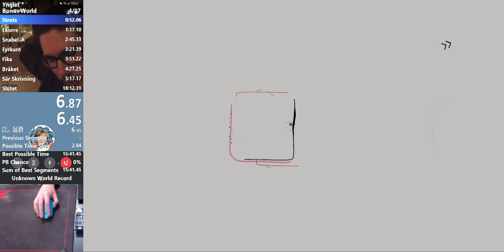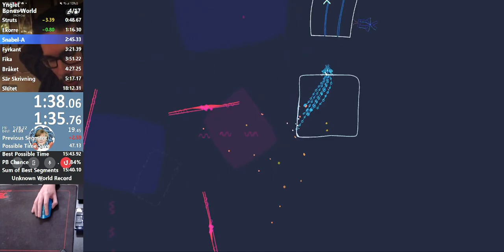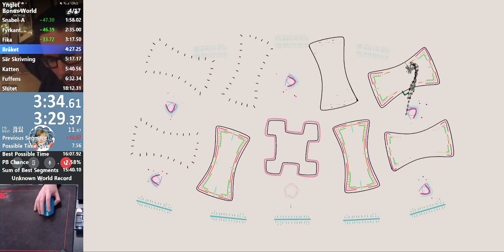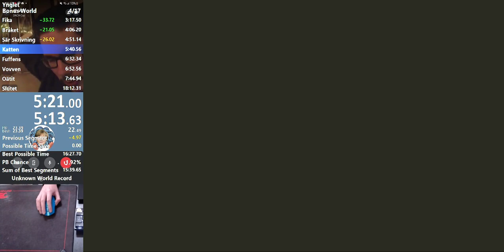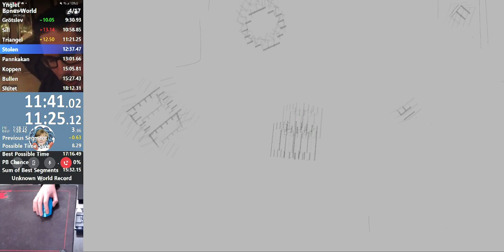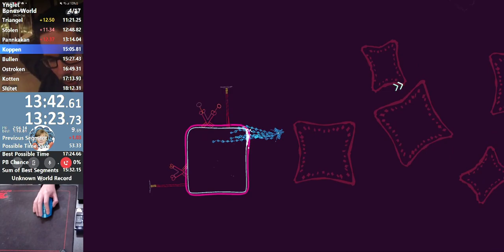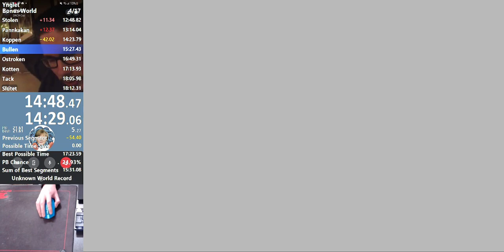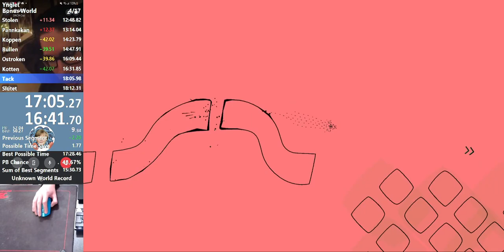Ynglet Bonus World in 17:25.03 w/o loads (17:49.63 w/ loads)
Sorry for the fucked up recording, for some reason since I started playing Ynglet again it lags my entire computer when a level ends